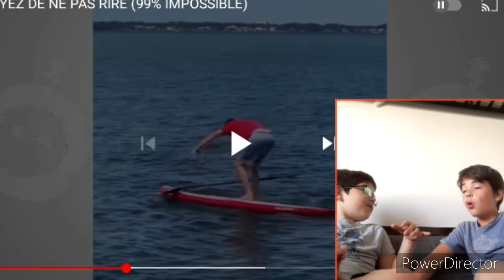JE RÉAGIS à des VIDÉOS ESSAYER DE NE PAS RIRE Challenge